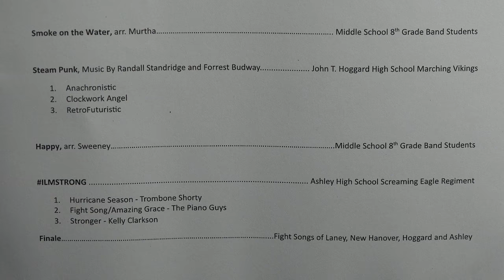2018 Ashley, Hoggard, Laney & New Hanover High School Marching Band Fight Songs, + Ashley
The Marching Band  *SHOWCASE FINALE*  features each school's FIGHT SONG.
@16:00 -E.A. LANEY High School Marching Buccaneers
@17:19 -NEW HANOVER High School Marching Wildcats
@18:08 -HOGGARD High School Marching Vikings
@18:53 -ASHLEY High School Screaming Eagle Regiment

Ashley High School Screaming Eagle Regiment performs its Exhibition (*not Competition*) Show "ILMSTRONG" at New Hanover County Schools NHCS 22nd Annual Marching Band Showcase October 23, 2018
                    ILM - Wilmington, N.C.
ILMSTRONG *SONG LIST*
@5:46 "HURRICANE SEASON" by Trombone Shorty
@8:12 "FIGHT SONG / AMAZING GRACE" by The Piano Guys
@12:38 "STRONGER" by Kelly Clarkson

        Ashley H.S. Band Director - Robert Parker
                  Event Announcer - Latty Bost
This Channel receives no revenue from YouTube /Forced Ads.